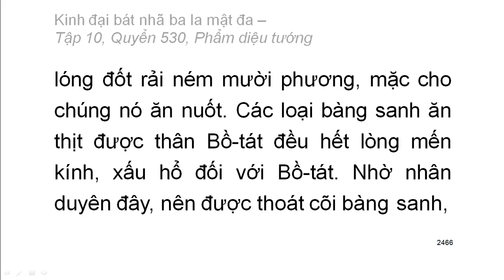Quyển .../600: Kinh đại bát nhã ba la mật đa (tiếp)